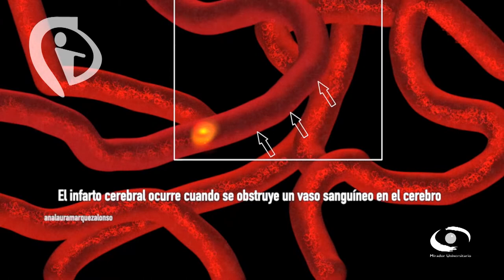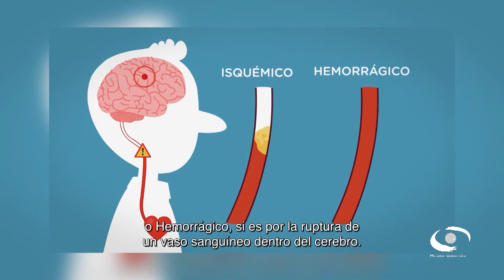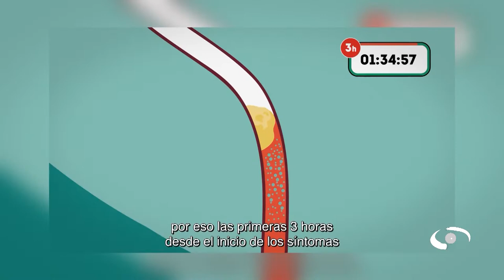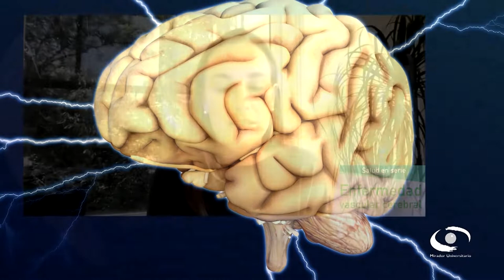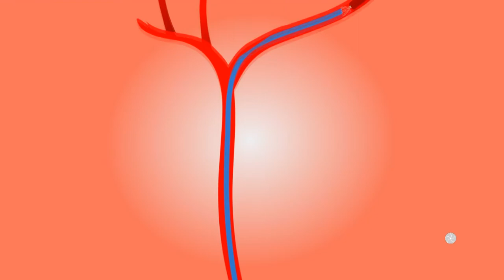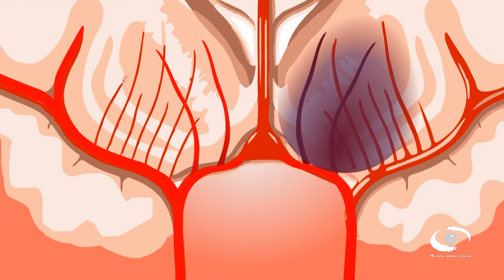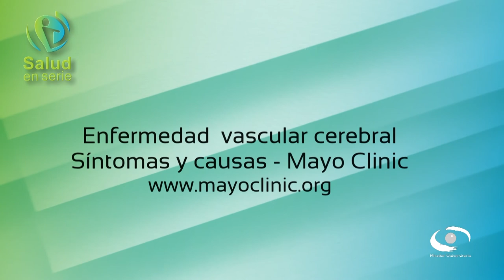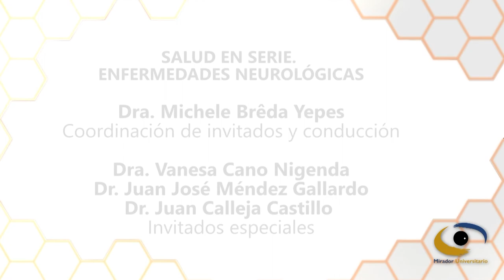04.- Enfermedad Vascular Cerebral | Mirador Universitario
Les presentamos el programa "Enfermedad Vascular Cerebral” de la serie: "Salud en Serie. Enfermedades Neurológicas" en coproducción con la División de Estudios de Posgrado de la Facultad de Medicina de la UNAM” transmitido en el año 2022 por Canal TVUNAM

SINOPSIS: Se describen los tipos de enfermedad vascular cerebral, sus síntomas, causas, tratamiento, prevención y rehabilitación

Transmisión: 07 de Diciembre 2022 por Canal TVUNAM

Conducción y Coordinación de Invitados
Dra. Michele Brêda Yepes

Invitados
Dra Vanesa Cano Nigenda
Dr. Juan José Méndez Gallardo
Dr. Juan Calleja Castillo

Coordinación académica
Dr. Rogelio Chavolla Magaña
Dra. Ana Laura Márquez Alonso

Dra. Viridiana MArtínez Miranda
Dra. Xana Esperalda Robles Cacho

Diseño Gráfico
Andrea Hernández Ullóa
D.G. David Cortés Álvarez
Mtra. Lilia Arévalo Ramírez

Animación y diseño audiovisual
Néstor Nava

Idioma: Español
País: México